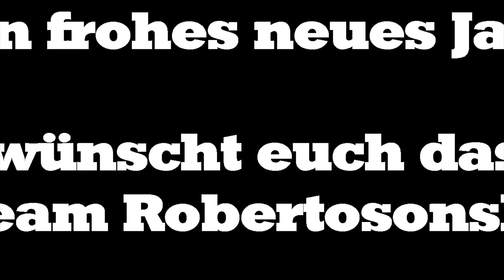Frohes neues Jahr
Wir wünschen euch ein frohes neues Jahr und viel Glück und Erfolg im Jahr 2015.